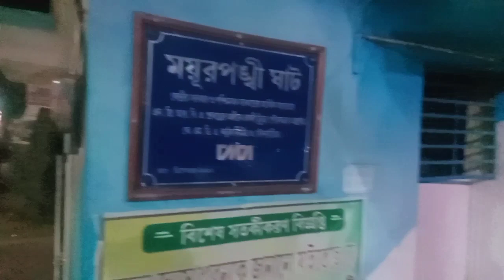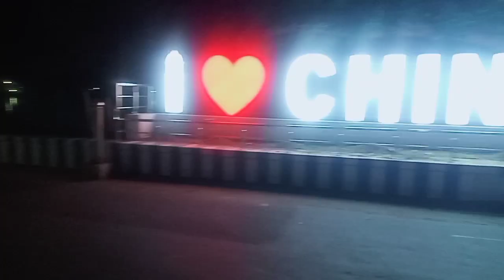|| গঙ্গা আরতি আর হরিদ্বারে নয়, এবার থেকে বাংলায় || সম্পুর্ন বিবরণ || VLOG -62||Achintya's vlog ||